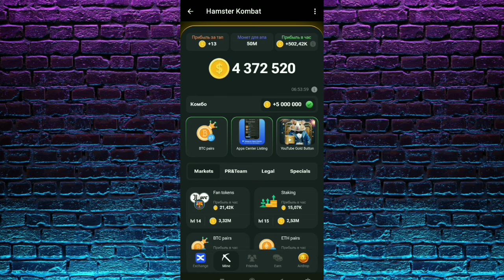СРОЧНО! НОВЫЕ КОМБО КАРТЫ. HAMSTER KOMBAT ЗАБЕРИ ТУТ !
Всём привет сегодня я расскажу про новые комбо карты на 28 мая в Hamster Kombat!

Тг канал тут слив !